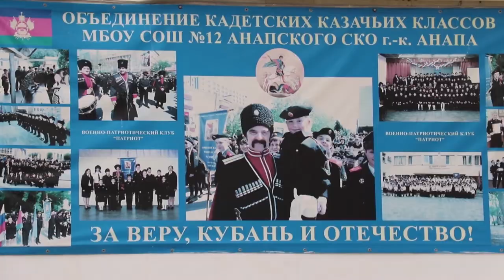Казака Анапы готовятся отметить важную дату в истории России